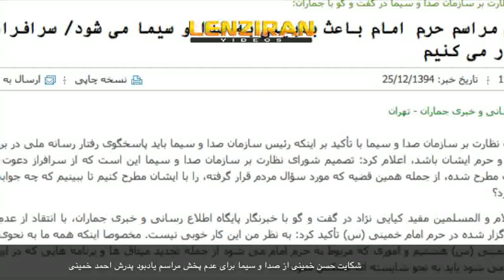Hassan Khomeini complaint against TV for not airing ceremony of his father